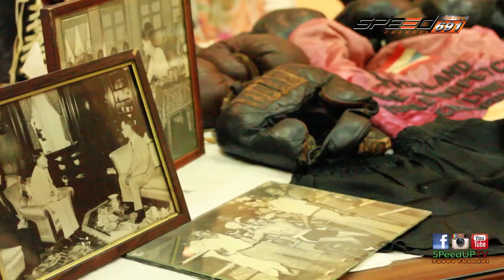SpeedUp Jesda 03 เม.ย. 59 (3/4)